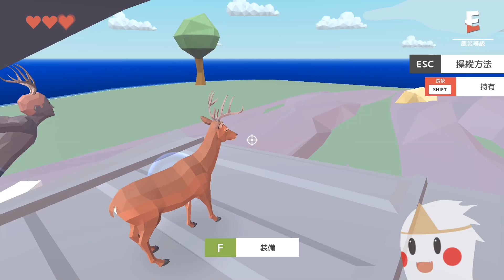【鬼鬼】超ㄎ一ㄤ！伸縮自如的8+9鹿 毀滅整個城市😂｜DEEEER Simulator 非常普通的鹿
這是一隻普通的長頸(?)鹿，只是吃了橡膠果實，還會拿槍跟開車，還會...

DEEEER Simulator
非常普通的鹿
#8+9鹿